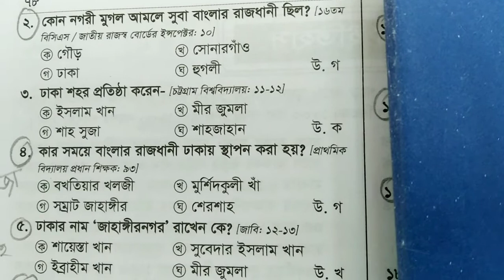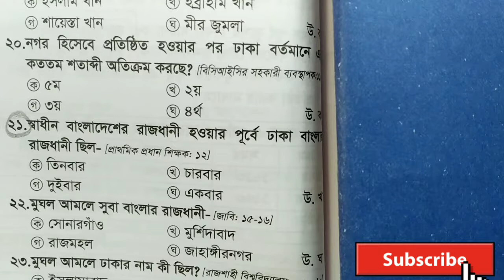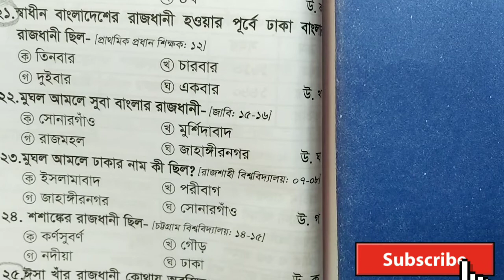ঢাকা শহরের ইতিহাস | MCQ Solved Of Gk | Entry Exam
Today i gonna share with u which General knowledge book is better for BCS preliminary examination.

Hope,this video will be helpful for new candidate.

Just hit a like👍👍👍,if you find this video little bit informative and helpful.It will means so much to me.

Leave your valuable comment please! 😊

Stay kind.
Stay safe.
Stay happy😊